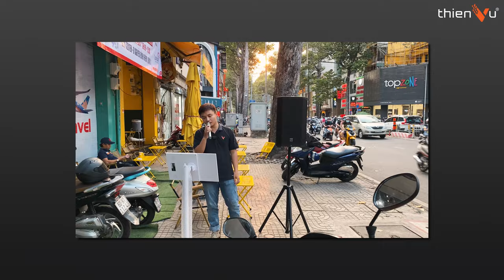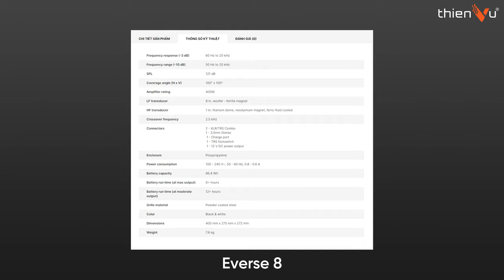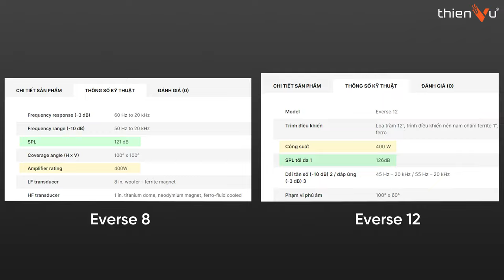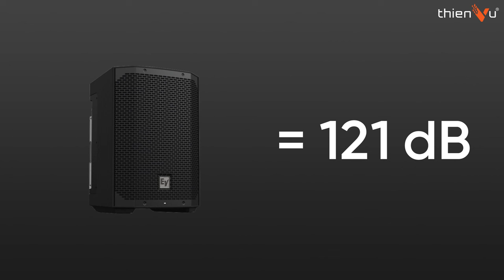Tại Sao Không Nên Quá Quan Trọng CÔNG SUẤT Của Loa ? So Sánh Trực Quan Giữa Loa Everse 12 & Everse 8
► Cùng công suất nhưng tại sao loa ElectroVoice Everse 12 lại lớn gấp gần 4 lần loa Everse 8 ??
► Thông số cần biết để lựa chọn loa chính xác hơn !